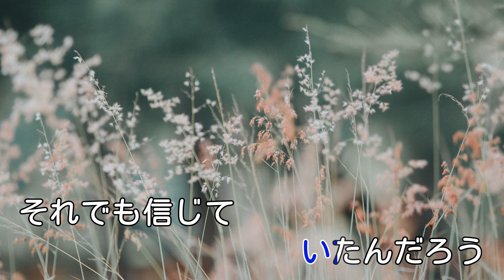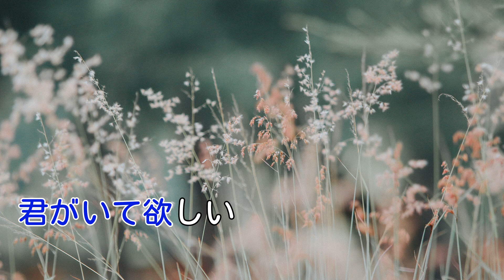それを愛と呼ぶなら